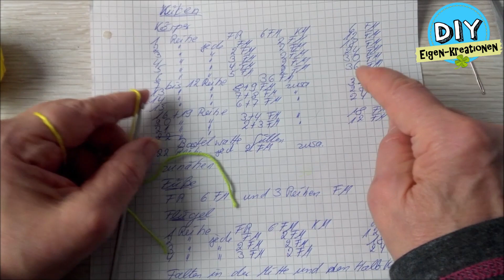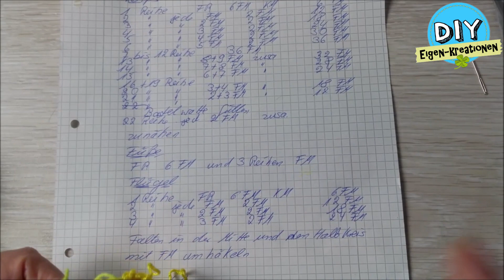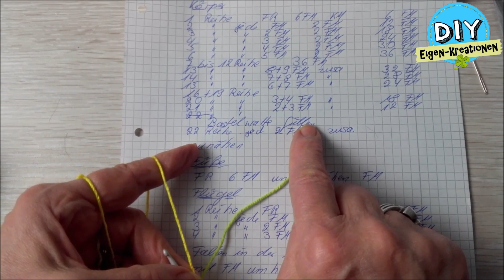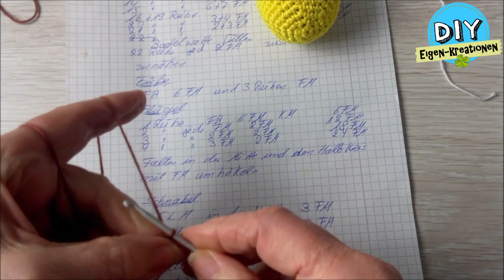Küken häkeln mit Anleitung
Süße Küken zum Lieben, Kuscheln, Deko oder zum Verschenken, nicht nur etwas zu Ostern.
Die Küken kann man das ganze Jahr lieb haben.
Eure Elfi

Beste Auswahl für Material: